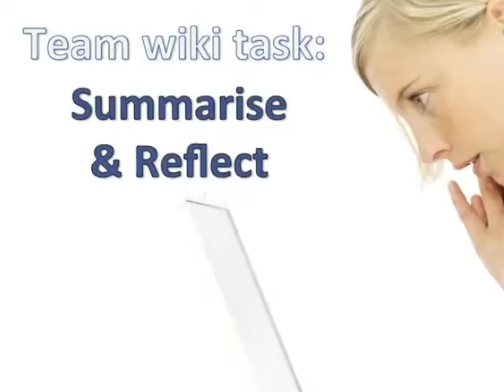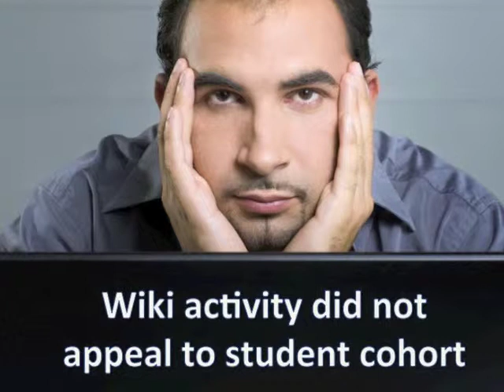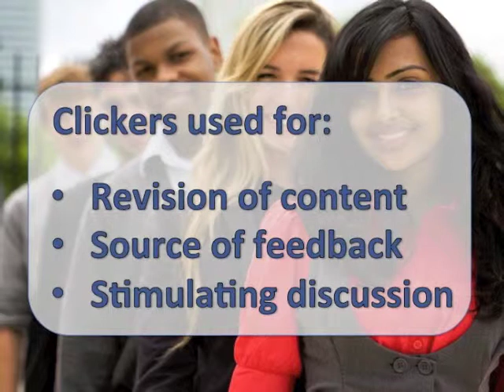eScholar 2011 Marina Ciccarelli - Case study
Marina Ciccarelli explored the use of wiki technology to encourage reflection of learning materials and audience response technology to foster review, feedback and discussion.